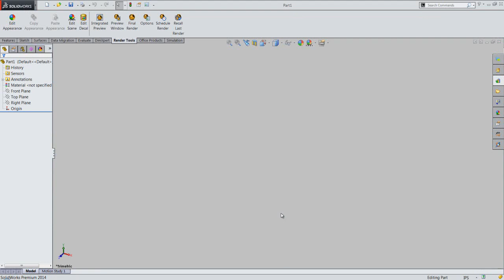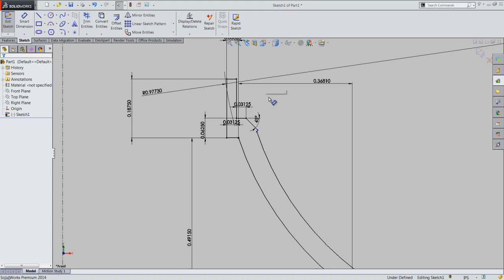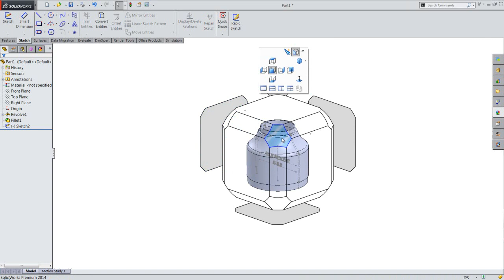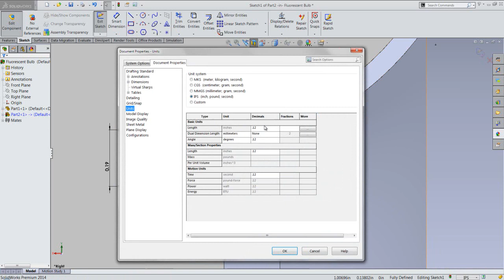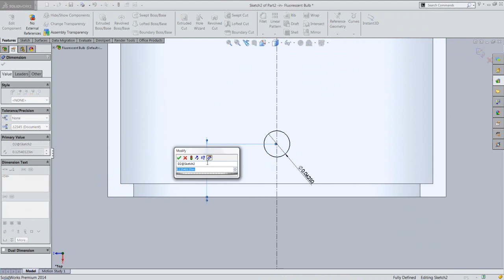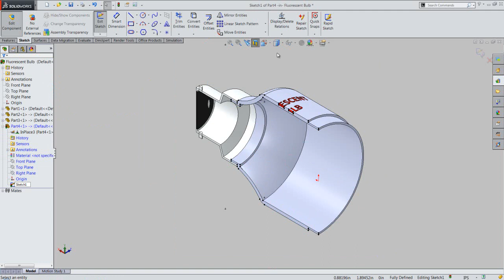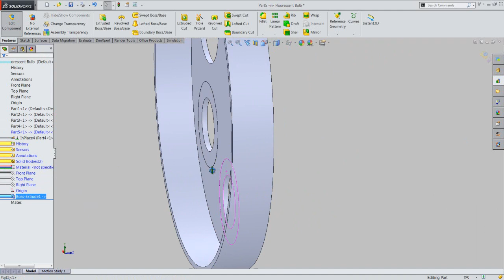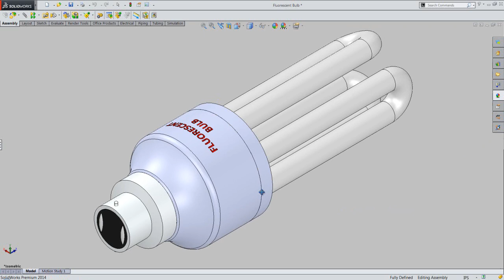Fluorescent Bulb (Video Tutorial) SolidWorks